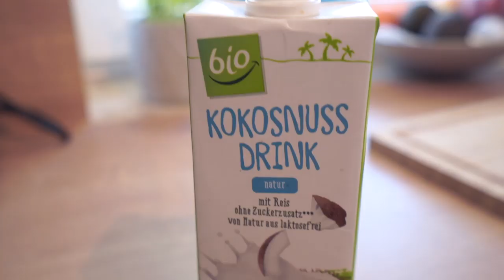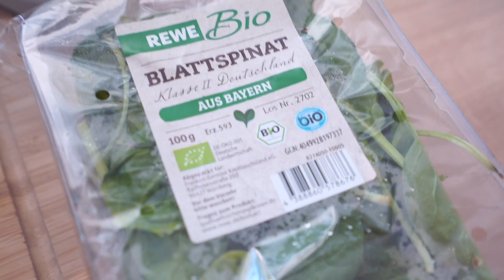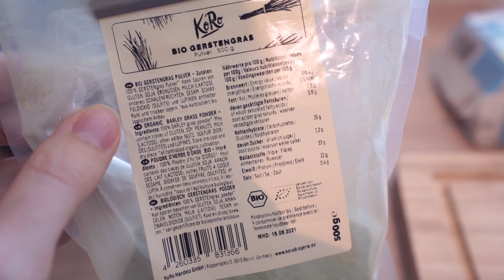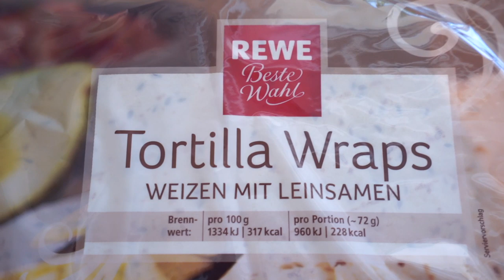WHAT I EAT IN A DAY I gesund & veggie 🌱#3 I Sophia Skye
Hallo zusammen,

in meiner Instagram Umfrage haben sich viele gewünscht, dass ich mehr Food Diarys mache. Und ich habe da auch mega Lust drauf, also hier ein neues Food Diary.
Ich hoffe das Video und meine Gerichte gefallen euch und ihr probiert es mal aus.

🌸  Eure Sophia  🌸

Mein Equipment

Eure Sophia ♡